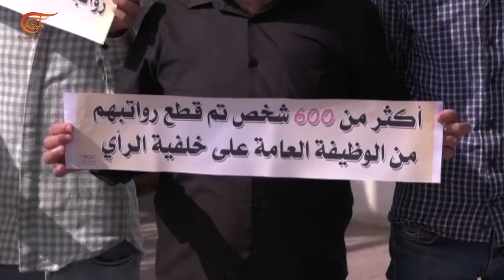احتجاجات مستمرة في غزة للمطالبة بإعادة رواتب مئات الموظفين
إعداد: أحمد غانم
وصف الموظفون الفلسطينيون في غزة قطع السلطة الفلسطينية رواتبهم بالقرار غير القانوني، وطالبوا الاتحاد الأوروبي بالتدخل لدى السلطة في سبيل إنهاء أزمتهم التي انعكست على أوضاعهم الاقتصادية والمعيشية.